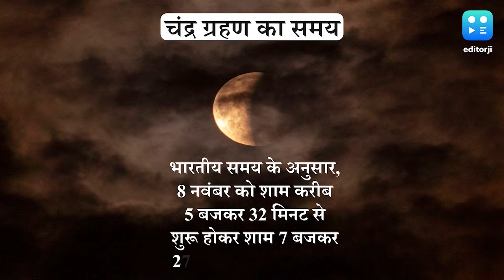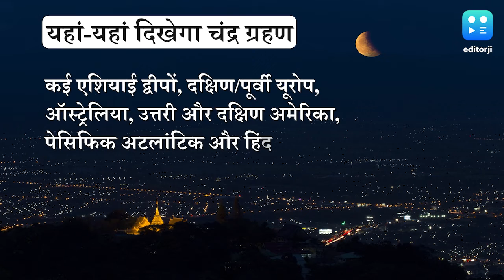कार्तिक पूर्णिमा पर लग रहा है साल का आखिरी ग्रहण, जानिये ग्रहण और सूतक काल का समय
भारत के कुछ हिस्सों में साल का दूसरा चंद्र ग्रहण दिखाई देगा इसीलिए ग्रहण से पहले और बाद में सूतक काल मान्य रहेगा. इस दौरान कोई भी मांगलिक कार्य नहीं किये जाएंगे.